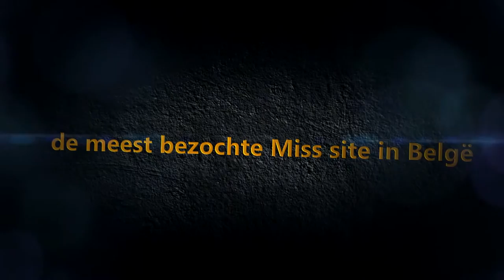Finaliste Miss België Cindy Sabbe (met dank aan Eddy Trillet - RTVideo)